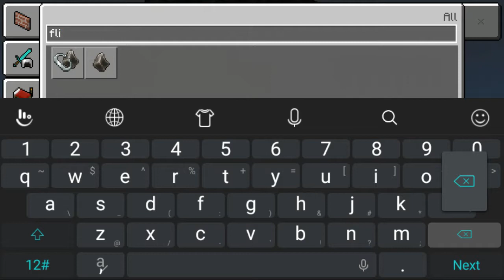The nether with howard